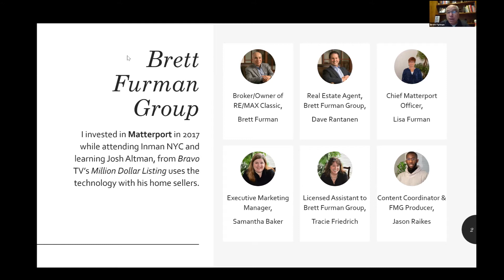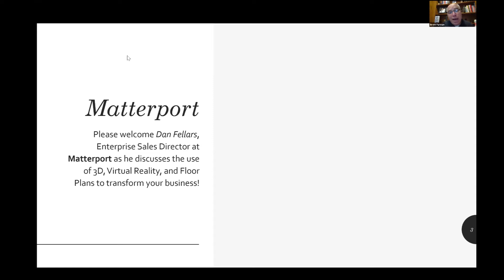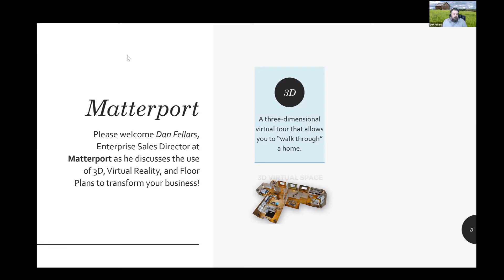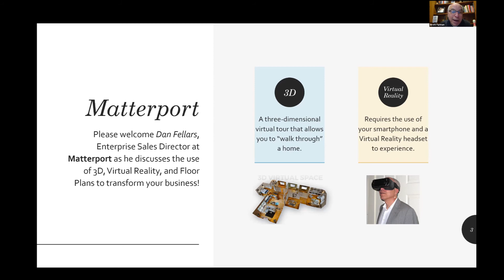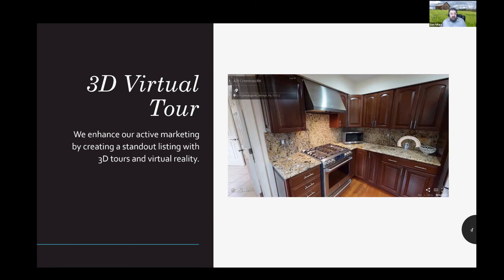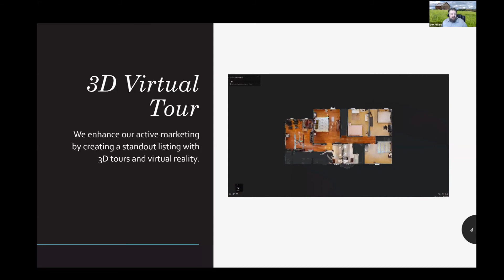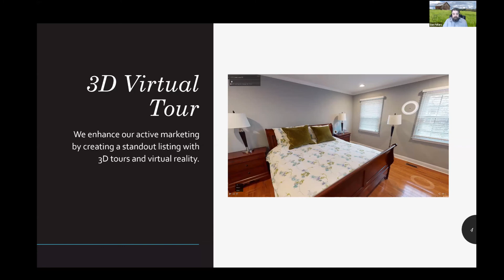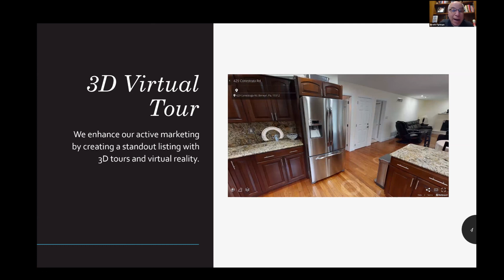Matterport 101: Part 1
Join us as we deep dive into the amazing new immerging technology that is revolutionizing the way realtors list their properties.

We hope that you and your family will remain safe and healthy. While we have always practiced good hygiene, supplying booties for guests to wear in our listings, using hand sanitizer before and after showings and appointments, rescheduling our calendars if we were under the weather, we are now taking extra protective measures in the showing of our client's homes by adding gloves at our listings for guests to wear and utilizing video technology for face to face meetings to remain socially distant. We are equipped to work with you virtually! We are proud to offer remote listing consultations; digital paperwork; 24/7 open houses with our 3D Matterport Tours; and deed packages! Let us know how we can help you!